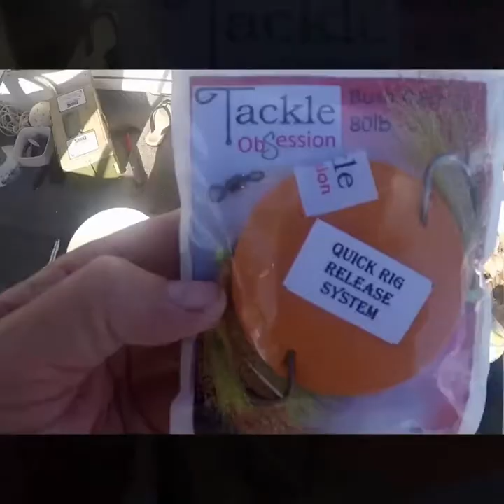Reef fishing 1770 overnighter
Reef fishing 1770 overnight